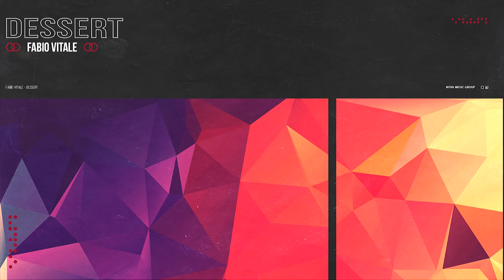Fabio Vitale - Dessert [ Ukrainian Dance Mix ]